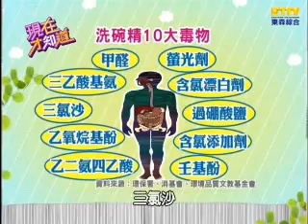【現在才知道】20130610家中廚房危機四伏？！part 4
你家也用「不沾鍋」來料理美味的食材嗎？或是常用「不銹鋼鍋」來燉煮食物？小心！這些廚房中的小幫手，通通都是你將毒素吃下肚的原兇！

藝人：何妤玟、孫協志、呂文婉
專家：吳家誠、羅明宇